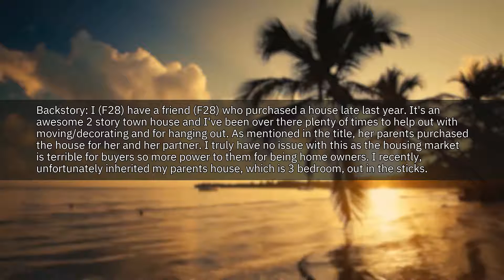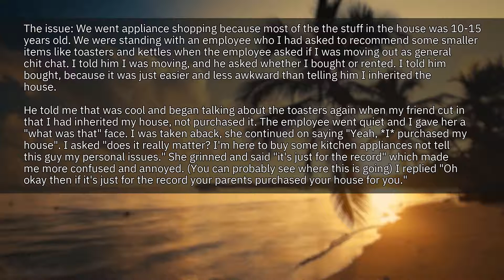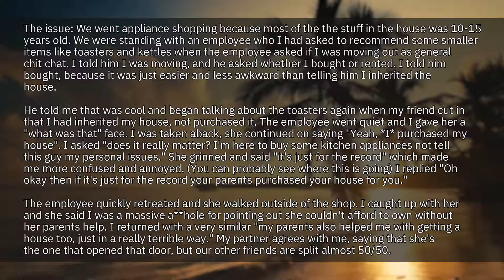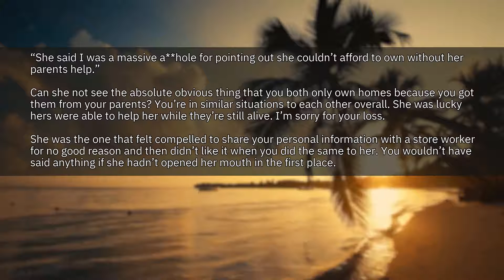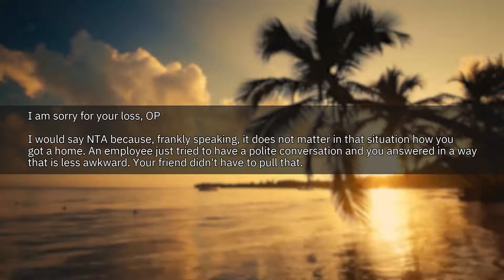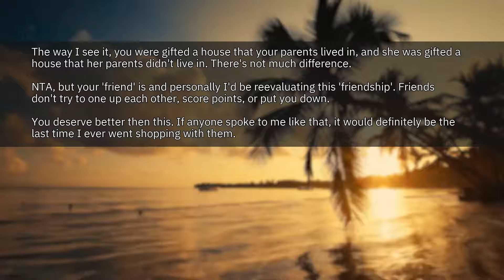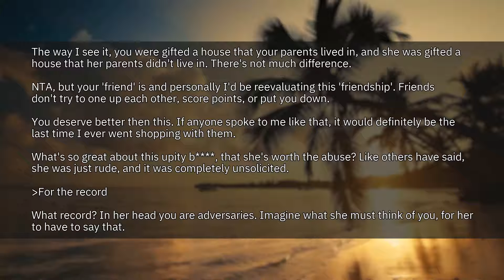AITA For Telling My Friend Her Parents BOUGHT Her House? | r/AmITheA**hole Best Posts